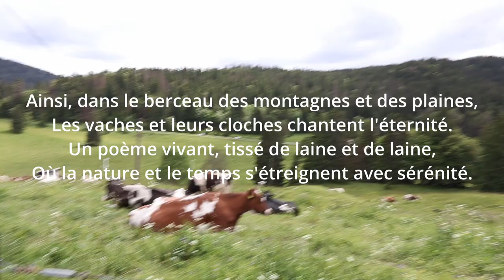POEME: "Les Cloches de la Sérénité", un poème de Cyprian Josson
Cyprian Josson, écrivain de plusieurs livres, s'est rendu à l'anniversaire de son fils Pierre Josson. Là, il a découvert un magnifique paysage, entouré de montagnes, avec des vaches dans les champs. Leurs cloches en métal, accrochées à leurs cous, résonnaient doucement, formant un chœur harmonieux. C'est de cette scène paisible qu'il a puisé l'inspiration pour son poème "Les Cloches de la Sérénité". Un endroit d'une tranquillité rare, propice au repos du corps et de l'esprit.

Dans les verts pâturages, sous un ciel azur,
Se promènent les vaches, paisibles créatures.
Leurs grands yeux reflètent une douceur pure,
Et à leur cou, tintent des cloches, mélodieuses parures.

Sous les rayons dorés du soleil levant,
Les montagnes veillent, majestueuses et imposantes.
Leur cime embrasse le ciel, éternellement vaillant,
Dans un décor où la nature chante.

Les cloches des vaches, douces mélopées,
Répandent dans l'air une symphonie apaisée.
Chaque tintement est une note enchantée,
Qui accompagne le vent dans sa danse effrénée.

Les prairies fleuries, parsemées de mille couleurs,
S'éveillent au murmure des ruisseaux sereins.
La nature tout entière célèbre en chœur,
Cette harmonie simple, loin des chemins humains.

Les vaches, tranquilles, ruminent en silence,
Sous le regard bienveillant des cimes enneigées.
Leur présence est un hymne à l'innocence,
Dans ce tableau où la paix est figée.

Ainsi, dans le berceau des montagnes et des plaines,
Les vaches et leurs cloches chantent l'éternité.
Un poème vivant, tissé de laine et de laine,
Où la nature et le temps s'étreignent avec sérénité.